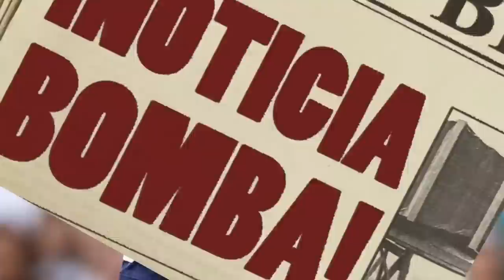¡TERREMOTO EN CAN BARÇA! ¡OFICIAL! ¡EL BARÇA vende a SU JOYA más COTIZADA! NOTICIAS DEL BARÇA HOY